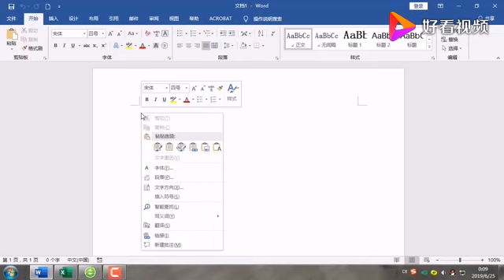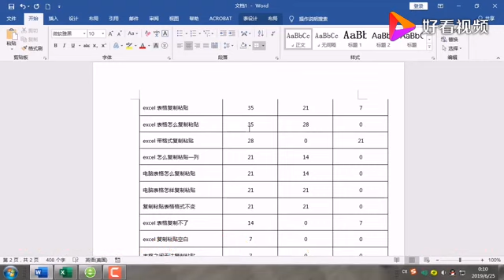excel表格复制粘贴后格式不变 好看视频